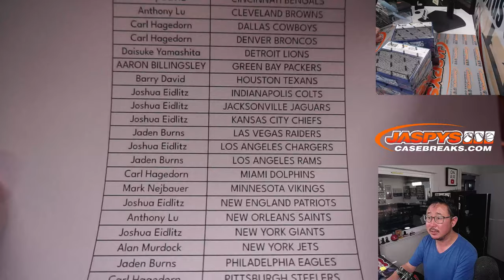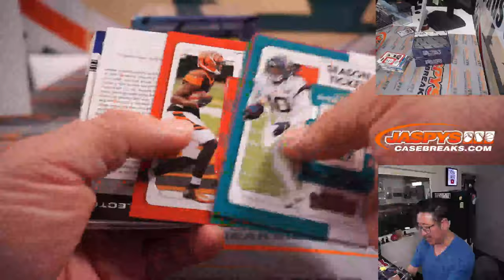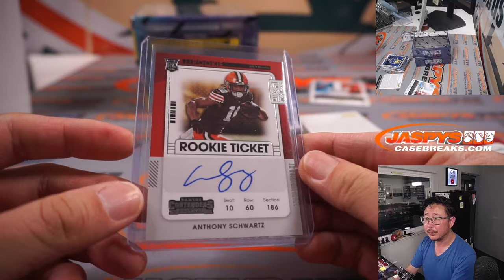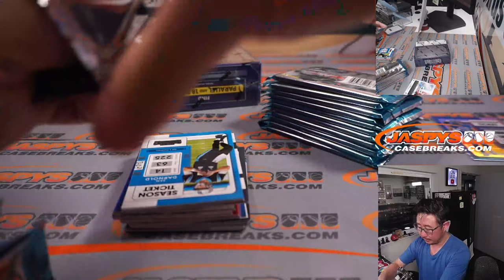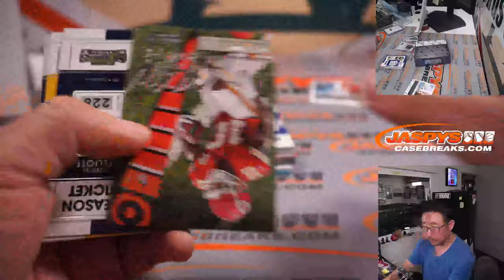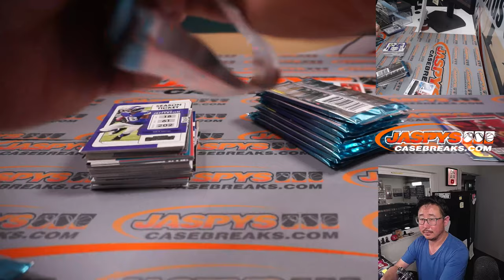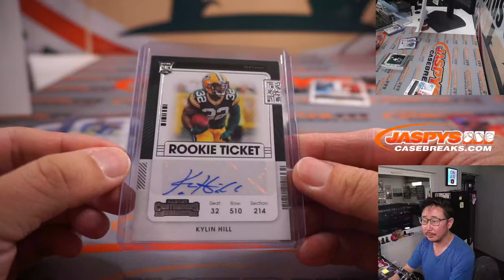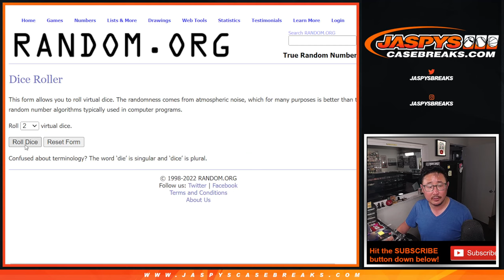Su, 05.15.22 ~ 2021 PANINI CONTENDERS FOOTBALL 3-BOX BREAK #4 *PYT*